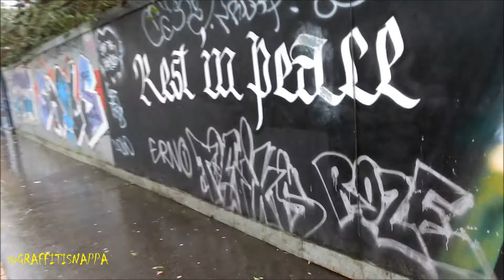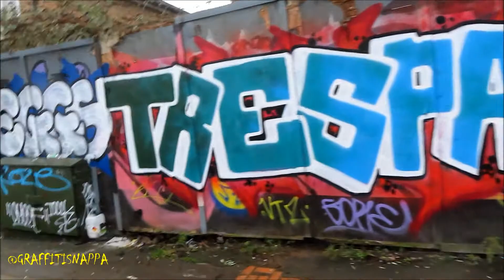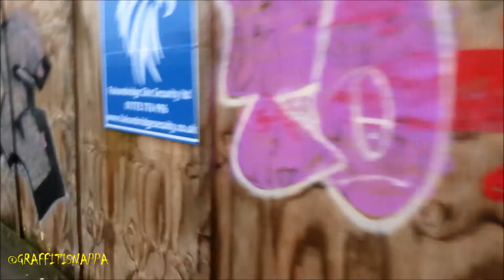Graffiti - London - Croydon - Norwood Junction - 2021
Ft. Owed Shots Demograffix RIP-Kelva Hazo Reaz Jerk Prints Zomby Dowta Plug LM Clear Censo Clart Lewis Owch OSV Roze Toniks Trespass Eggs RIP- Ozone Anik Snag Anoe Help Sibe Gore Tock Life Rags Aura Kye Cozy Clok Froze Gilt LS35 Wrok Chef